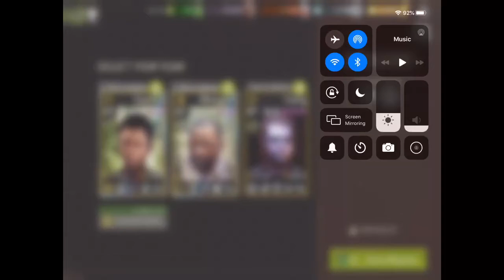Boom Barrel Challenge - 35.1 One Down - Mixed Team